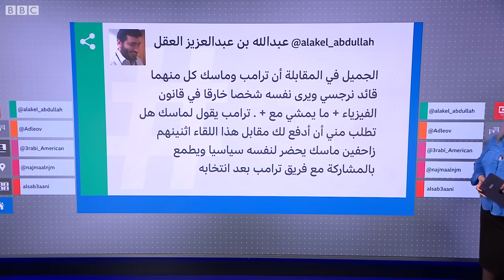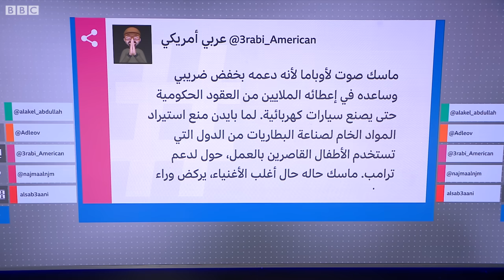محادثة بين دونالد ترامب وإيلون ماسك عبر منصة إكس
تابع أكثر من مليون ونصف مليون شخص محادثة بين دونالد ترامب إيلون ماسك عبر منصة إكس . وبدأت المقابلة بعد تأخير لأربعين دقيقة بسبب مشكلات فنية وصفها ماسك بأنها هجوم إلكتروني على المنصة. المقابلة التي استمرت نحو ساعتين، لقيت انتقادات بسبب غياب التحدي في مناقشة ترامب.
وتناول اللقاء مواضيع الشرق الأوسط والحرب في أوكرانيا وأيضا شخصية منافسته كامالا هاريس.